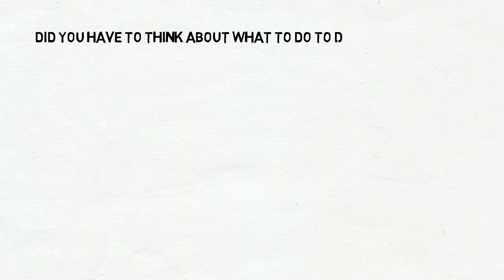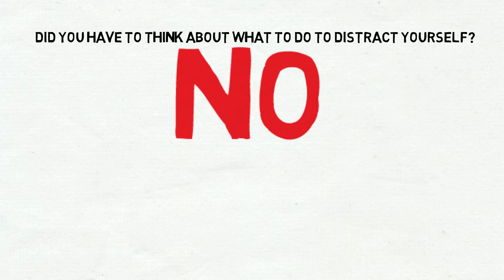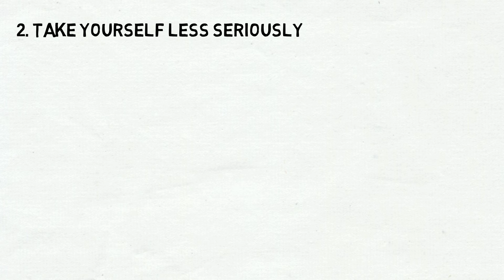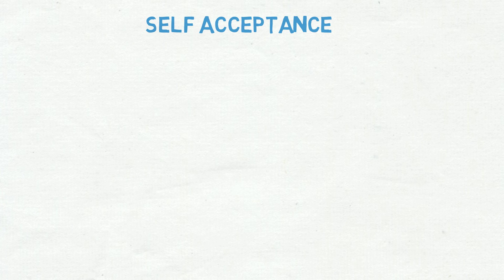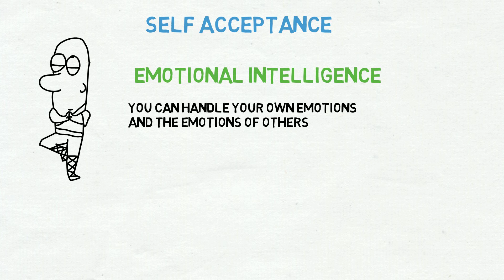The Importance of Self Awareness: How it will Change your Life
In this video, we talk about the importance of self awareness. By improving your self awareness, you are able to solve problems in a more efficient way. You also increase your emotional intelligence, which will make you better in dealing with people. This video will also go through the 4 levels of self awareness.
- The Life Formula